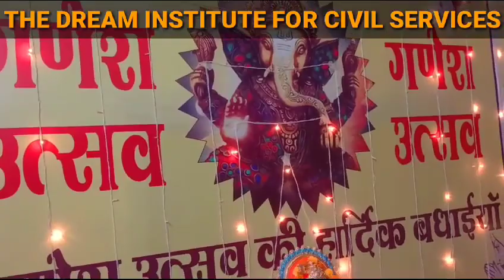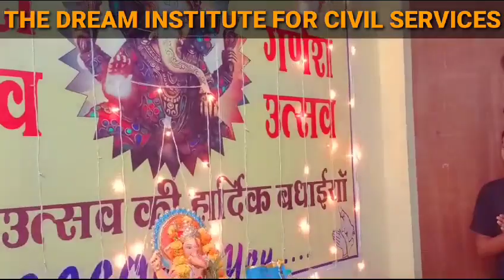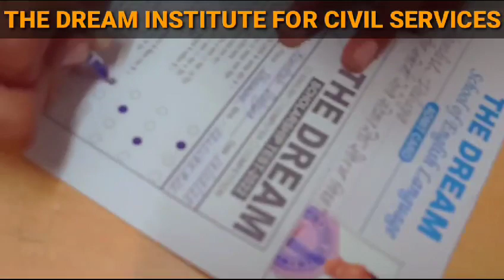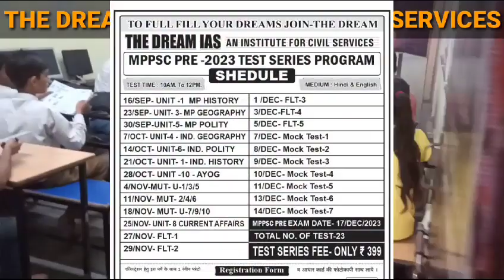SCHOLARSHIP TEST 2023#UPSC#UPPSC# MPPSC#IBPS# SSC CGL#CPO# CHSL BANK ENGLISH FOUNDATION # SATNA#